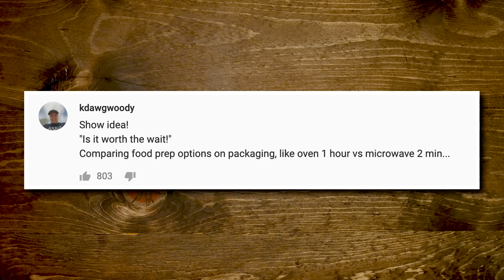Microwaved vs. Oven-Baked Snack Taste Test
Is the oven always better than the microwave? Today, we're going through beloved frozen foods and testing which heating mechanism is better. Check it out on today's taste test, Microwaved vs. Oven-Baked Snack! GMM #1657